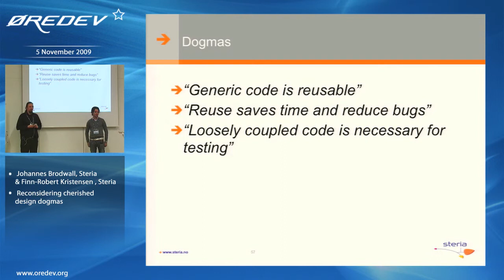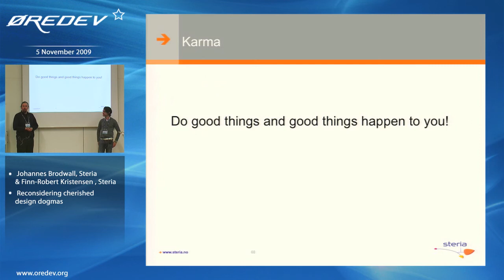Johannes Brodwall Reconsidering cherished design dogmas clip22